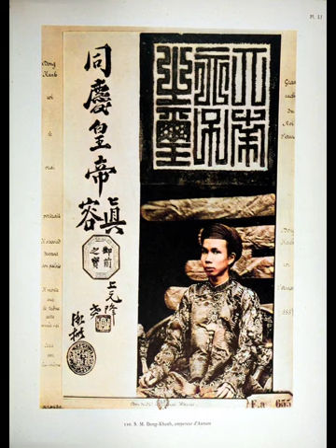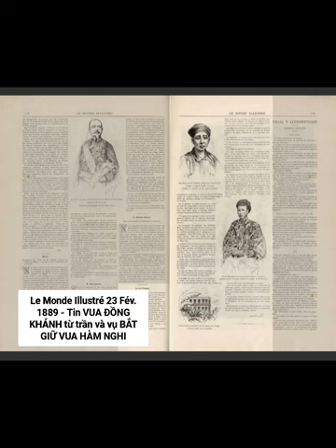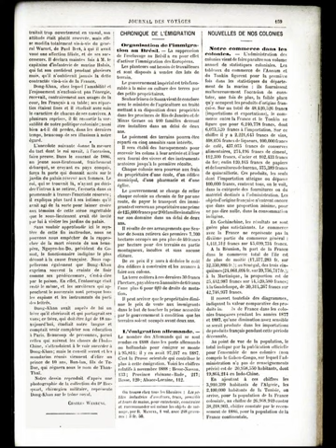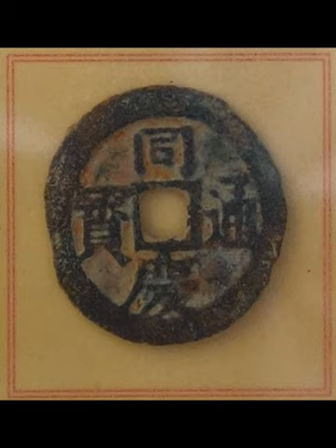📕Vua Đồng Khánh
📕Tóm tắt tiểu sử vua Đồng Khánh , và câc nhận đinh trái chiều ...